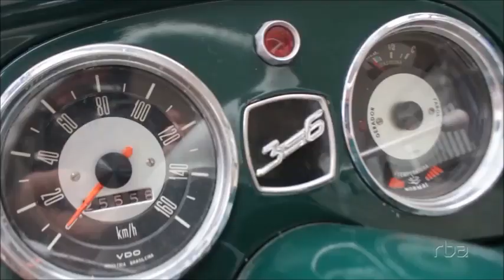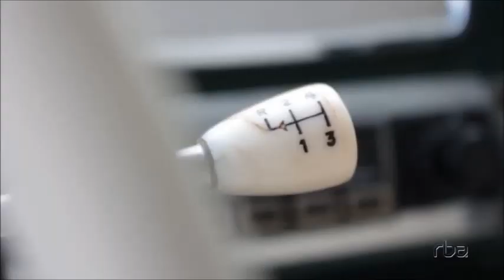DKW 1962 do João é 100% original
DKW do João é 100% original